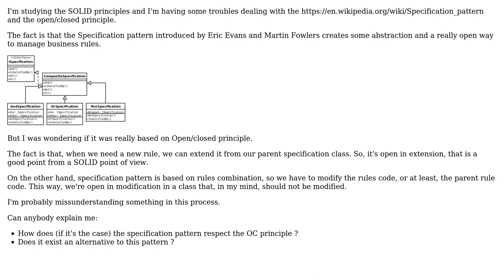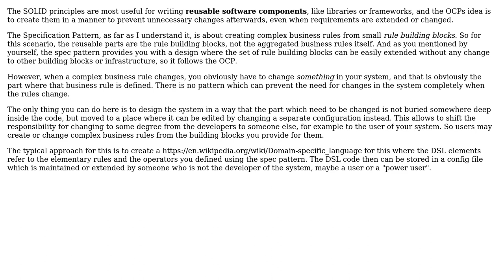Software Engineering: Specification pattern and open closed principle (2 Solutions!!)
Software Engineering: Specification pattern and open closed principle

With thanks & praise to God, and with thanks to the many people who have made this project possible! | Content (except music & images) licensed under CC BY-SA | Music | Images & others | With thanks to user Tulains Cordova user mfrachet user Frank Hileman user Doc Brown and the Stack Exchange Network Trademarks are property of their respective owners. You are responsible for your own actions.